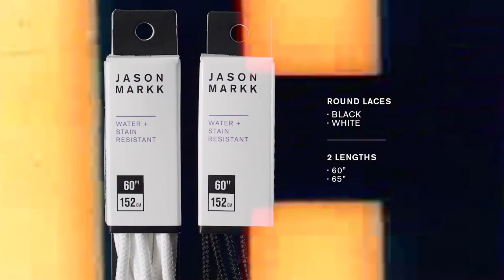Onward Upward: Laces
The Jason Markk Flat & Round Laces are the highest quality, made in the USA, replacements for your XI’s. They’re pre-repelled to be water and stain resistant and with the non-obtrusive tonal branding on the aglets, no one will know they’re not the stock ones.